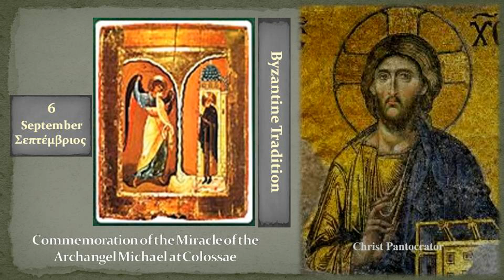06b Θαύματος Αρχαγγέλου Μιχαήλ Το εν Χώναις Θαύμα Miracle of Archangel Michael The Miracle in